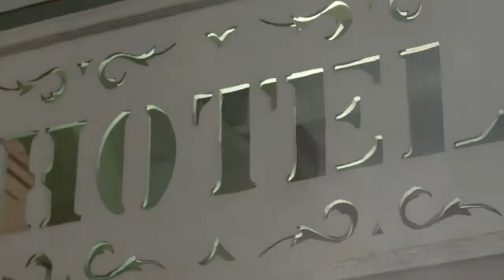Izolan - Pyem Mele - Feat. Tracy ( Video Official )